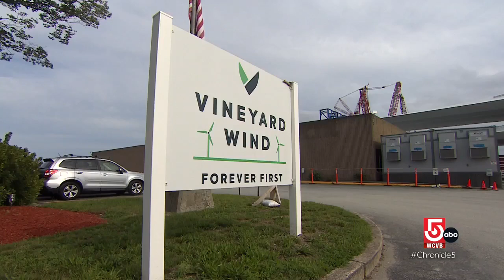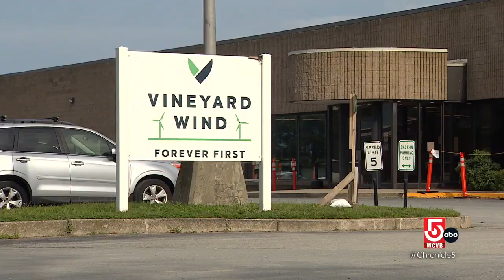Turbines are in the water – offshore wind has arrived in Massachusetts